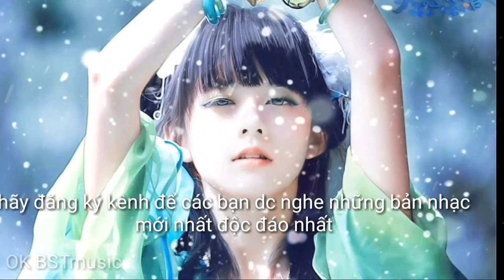Những bản nhạc khó tìm nhất -Tik Tok-Tuyết Yêu Thương(beat) - lý thất dạ(tik tok)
LIKE và SHARE kênh để nghe nhạc hay mỗi ngày nào.:
+Chúc các bạn nghe nhạc vui vẻ+